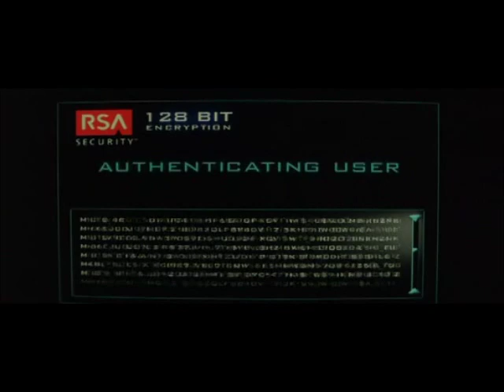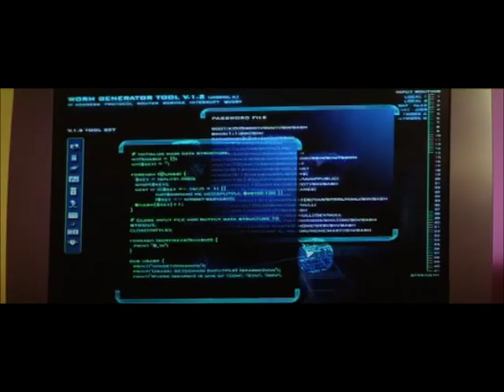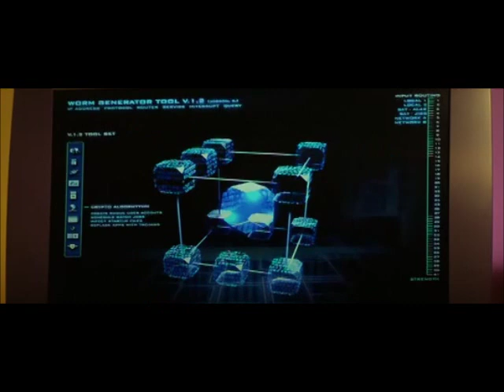Virus Fail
A fail at depicting how to create a piece of malicious software.
please note, this is not mine, just a clipping from the movie swordfish. it's movies like this that just lead us awry on how hacking actually works.